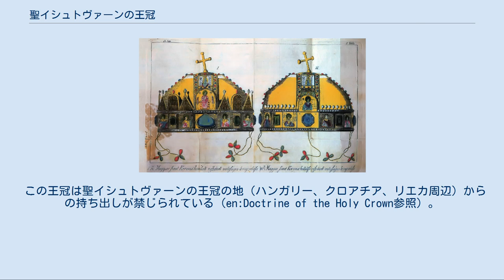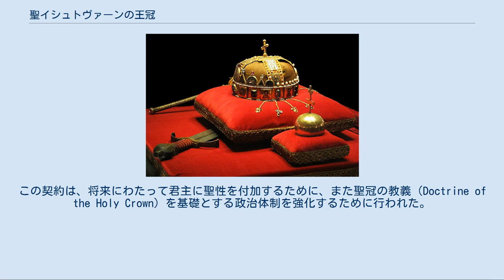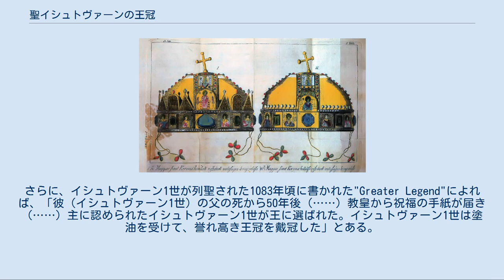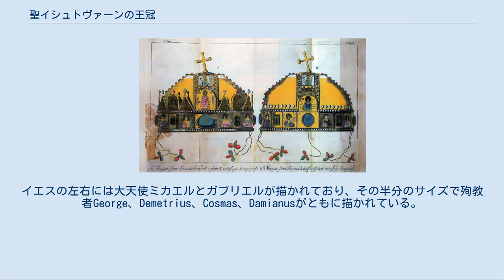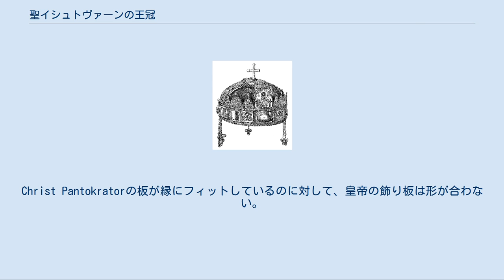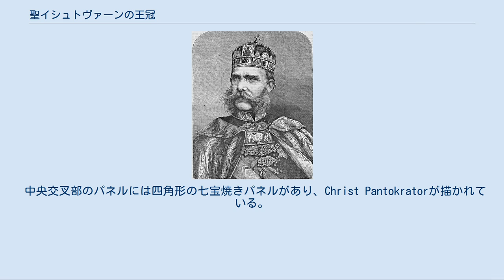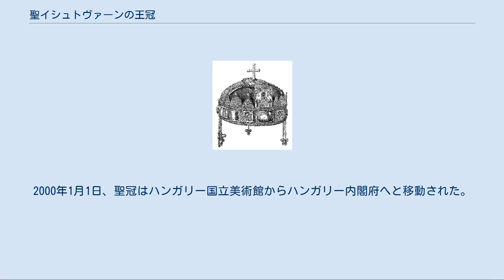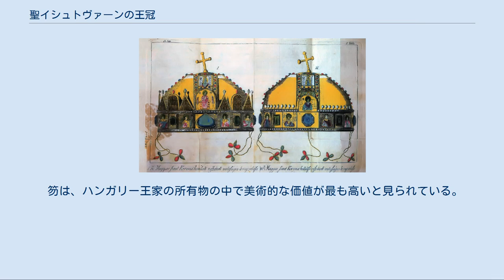聖イシュトヴァーンの王冠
ハンガリーの王冠、剣、宝珠 1857 聖イシュトヴァーンの王冠（せいイシュトヴァーンのおうかん）またはハンガリーの聖冠（ハンガリーのせいかん、ハンガリー語：Magyar Szent Korona〔マジャル・セント・コロナ〕、ドイツ語：Stephanskrone〔シュテファンスクローネ〕、クロアチア語：Kruna svetoga Stjepana、ラテン語：Sacra Corona、英語：Holy Crown of Hungary）は、現存する王冠の中で唯一の聖なる象徴（holy attribute）として知られる王冠である。
 宝珠・笏・マントとともに、ハンガリー王国の戴冠の証として数えられ、12世紀以降ハンガリーの王が代々引き継いできたものである。
宝珠はアンジュー家のカーロイ1世の紋章が描かれたものであるが、冠を含めた他の証はすべてイシュトヴァーン1世にちなむものである。
 この王冠は聖イシュトヴァーンの王冠の地（ハンガリー、クロアチア、リエカ周辺）からの持ち出しが禁じられている（en:Doctrine of the Holy Crown参照）。
ハンガリー王はこの冠を受けない限り、正式な戴冠を受けたと認められない。
ハンガリー史上の50人以上の王がこの冠を受けてきた。
この冠を受けなかったのはヤーノシュ・ジグモンドとヨーゼフ2世の2人のみである。
 聖イシュトヴァーンの王冠が聖冠（Szent Korona）と呼ばれるようになったのは1256年からである。
14世紀頃から、王家の権力は単純に君主に象徴されるものではなくなり、明確で客観的な事物である冠が象徴としての役割を持つようになった。
言い換えれば、ハンガリー王国は王を飾る王冠を求めるのではなく、王冠に合う王を求めるようになったといえる。
これはヨーロッパでも珍しい状況である。
 1401年のハンガリー公式印章は「ハンガリーの聖冠封」と銘打っている。
 イシュトヴァーン1世は戴冠式において、Nagyboldogasszony（聖母マリア）と王冠との契約を守るため、聖なる王冠に忠誠を誓った。
Nagyboldogasszonyは単にハンガリー王国の守護者というだけでなく、「女王」という意味も込められている。
この契約は、将来にわたって君主に聖性を付加するために、また聖冠の教義（Doctrine of the Holy Crown）を基礎とする政治体制を強化するために行われた。
 ハンガリー科学協会およびハンガリーカトリック監督会が提唱した説によれば、現存するハンガリーの聖冠はコロナ・グラエカ（corona graeca）とコロナ・ラティーナ（corona latina）の2つのパーツで出来ており、東ローマ帝国の影響を受けたベーラ3世の時代に現在の形に加工された、とされている（ベーラ3世は東ローマ帝国の皇室で育ち、一時は皇太子でもあった）。
 のちに聖イシュトヴァーンとして列聖されるイシュトヴァーン1世の戴冠をもって、ハンガリー王国の成立とされる（戴冠の日付は諸説あり、1000年の12月25日とも、1001年1月1日とも言われる）。
 ハートヴィク司教（1095年 - 1116年）の記した、 ローマ教皇が「祝福とともに」イシュトヴァーン1世に贈ったものであるという記録をもって聖冠の起源とする説がある。
カールマーン1世の要求によって編纂されたハートヴィク司教の伝記がこの説の根拠となっている。
「ハートヴィク伝」によればイシュトヴァーン1世はエステルゴムのアストリック大司教をローマに派遣し、ローマ教皇に王冠を求めた／請求した（ask for/require）（原注 原典のラテン語はどちらにも解釈できる）。
ここでは「ローマ教皇」（Pope）とだけ記載されており、ローマ教皇の名前は書かれていない。
だがポーランド王ミェシュコ1世の使節が早く到着したため、王冠はポーランド王のために作られることとなった。
その折、教皇は夢の中に天使があらわれ、別の国からの使者が現れて、王のための冠を求めるだろうとのお告げを受けた。
次の日、実際にアストリックが教皇に謁見して冠を求めたため、教皇はアストリックに冠を与えた……という記録である。
「ハートヴィク伝」は1200年頃にハンガリーで祈祷書として使われていたが、そこでは当時の教皇としてシルウェステル2世の名が上げられている。
シルウェステル2世が王冠を授けたいきさつはキリスト教...